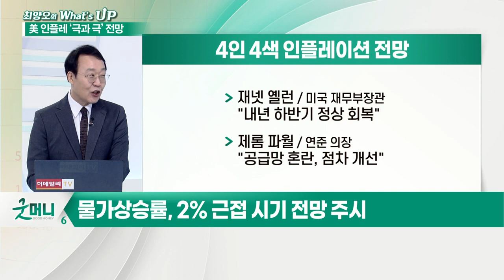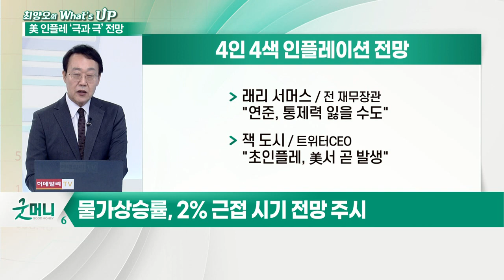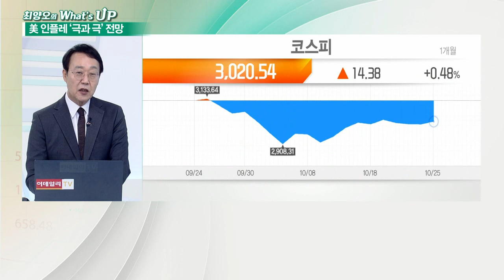낙관론 VS 하이퍼인플레... 극단 치닫는 美 인플레이션 전망_최양오의 왓츠업 (20211026)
- 물가 상승률, 2% 근접 시기 전망 주시
- 옐런 "물가 상승률 수치, 최고점 지났다고 판단"
- 가격 올라도 수요는 안 줄어들어
- 소비재 가격 상승에도 수요는 그대로… 지출 여력 충분
- 기업들, 가격 상승 단행에도 '자신감'
- 4분기 기업 실적, 주가 '상승 모멘텀' 작용
- 가격 인상, 주가 하방 지지선 구축 전망